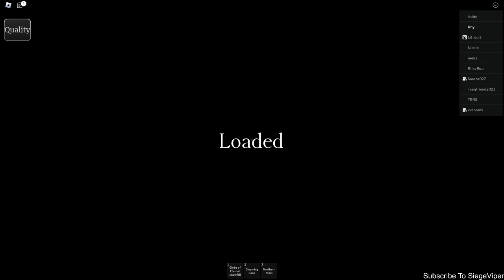WHAT IS THAT! | ROBLOX #57 | BEWILDERED🌲 [CHAPTER II] [Horror]